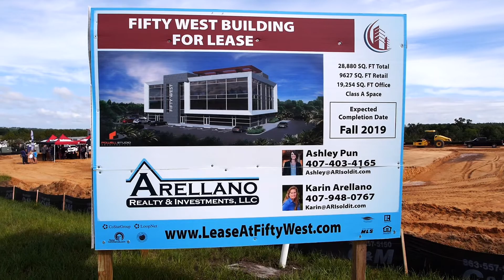Fifty West Ground Breaking - Clermont, FL